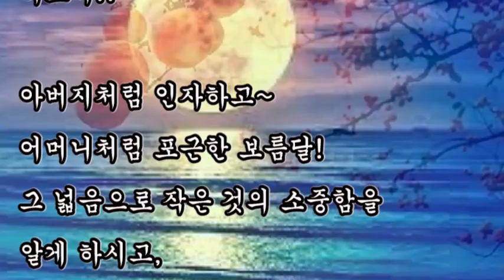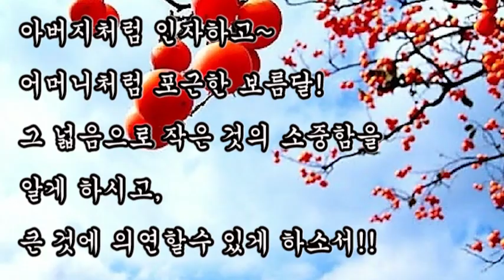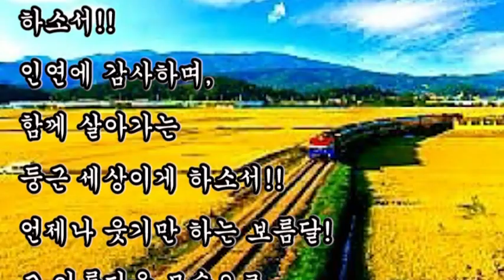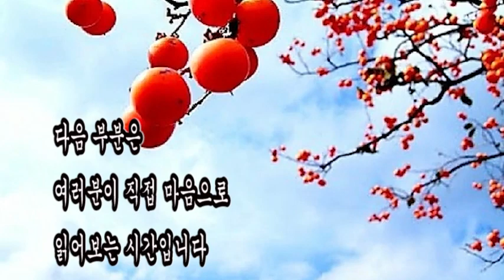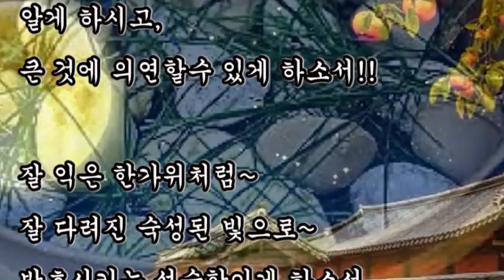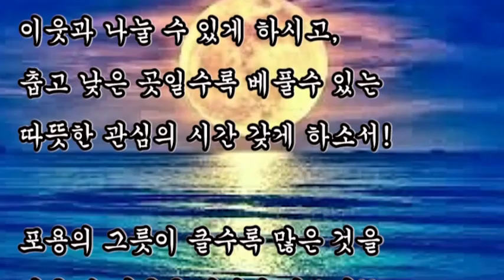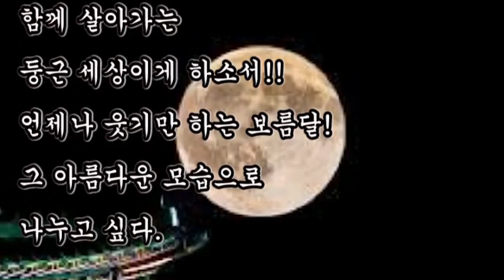좋은글, + 한가위에 드리는 기도 / 이채, 황금빛 들녘의 넉넉한 마음으로 먼저 다가가는 화해의 걸음되게 하소서!!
좋은글,
한가위에 드리는 기도 / 이채,
황금빛 들녘의 넉넉한 마음으로 먼저 다가가는 화해의 걸음되게 하소서!!

잠시 오해했다면은 고백을 하고,
한동안 미워했다면은 뉘우치고,
황금빛 들녘의 넉넉한 마음으로
먼저 다가가는 화해의 걸음되게
하소서!!

아버지처럼 인자하고~
어머니처럼 포근한 보름달!
그 넓음으로 작은 것의 소중함을
알게 하시고,
큰 것에 의연할수 있게 하소서!!

잘 익은 한가위처럼~
잘 다려진 숙성된 빛으로~
발효시키는 성숙함이게 하소서
대낮 같이 비추는 천지의 보름달
그 깊음으로...

화안의 미소로 일상의 기쁨들을
이웃과 나눌 수 있게 하시고,
춥고 낮은 곳일수록 베풀수 있는
따뜻한 관심의 시간 갖게 하소서!

포용의 그릇이 클수록 많은 것을
담을 수 있음을 깨닫게 하소서!!

어제를 돌아보고 오늘 가다듬는
기도~
소박한 꿈 꾸는 내일의 희망이게
하소서!!
인연에 감사하며, 함께 살아가는
둥근 세상이게 하소서!!
언제나 웃기만 하는 보름달!
그 아름다운 모습으로